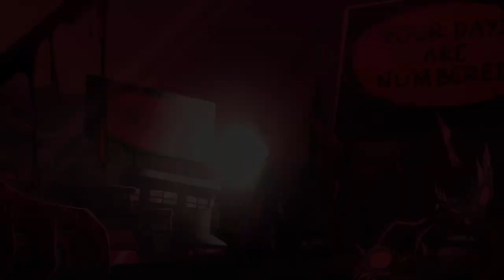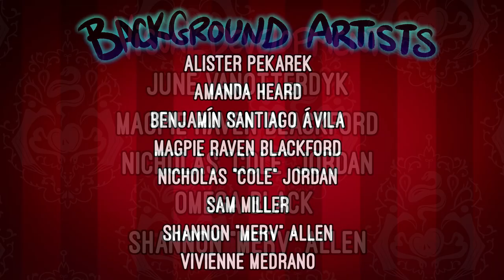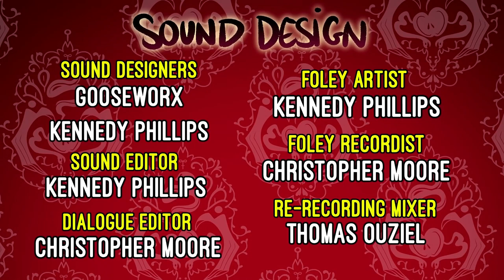HAZBIN HOTEL (PILOT) • VoiceLess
The original content and animation are under the ownership of @SpindleHorse
My goal with this video it's to remove the vocals and rebuild the sound effects, to be used for dubs in different languages or other things.
You may use, share, modify, or dub.
Don't forget to credit all the original creators using YouTube's mentions feature.
The process includes an AI to isolate the voices, which causes some issues I did my best to fix, but you still may hear some strange sounds in the audio.
Features:

• All voices removed.